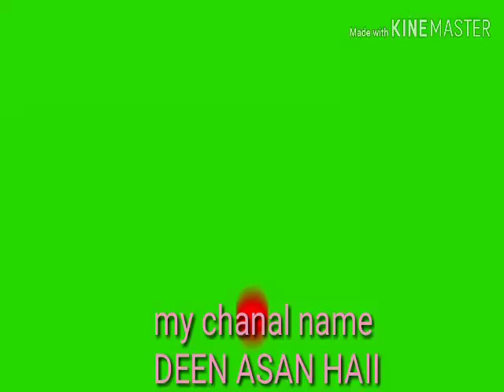is hazrat ne kya bade ache andaz me bayan kiya///mashallah